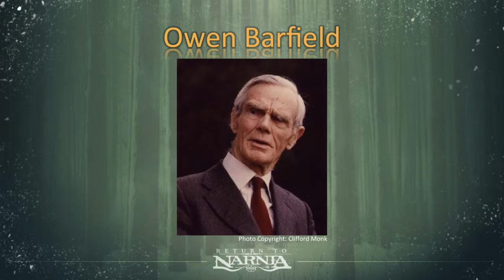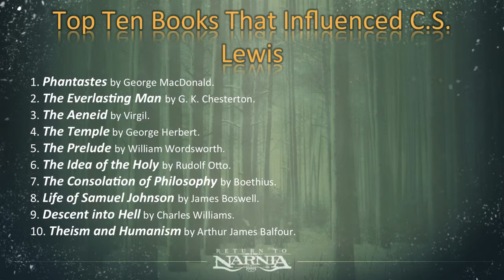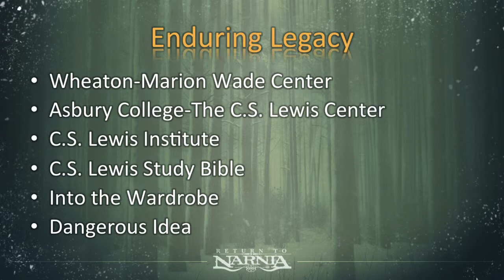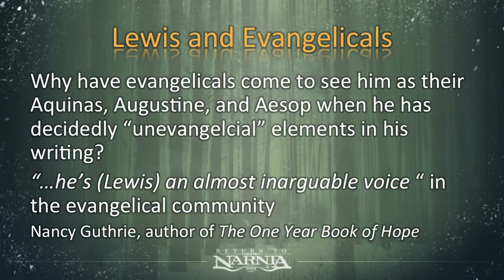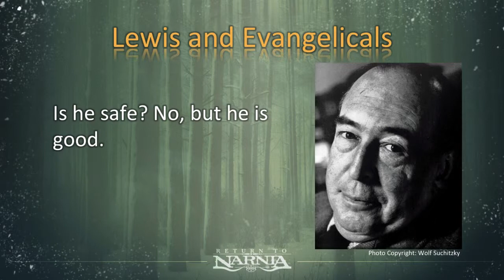C.S. Lewis and Theology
Return to Narnia - Session 3:
SAGU Professor Jeff Magruder discusses how C.S. Lewis has influenced the theological world of Christianity.

Southwestern Assemblies of God University is a private Christian university located in North Texas near Dallas and Fort Worth. SAGU offers more than 60 Christ-centered academic programs - associates, bachelor's and master's and doctorate degrees in liberal arts and bible and church ministries.